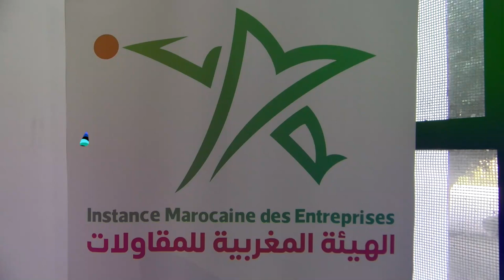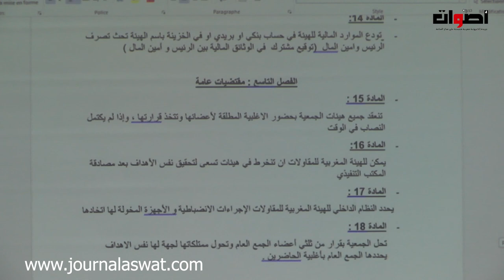الجمع العام التأسيسي للمكتب الجهوي للهيئة المغربية للمقاولات بجهة الرباط سلا وانتخاب رشيد العمراني